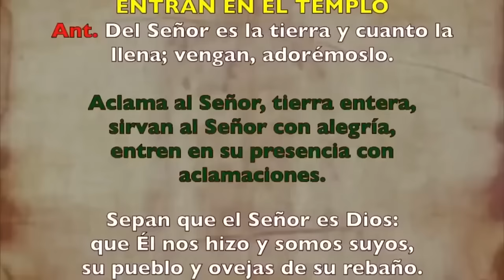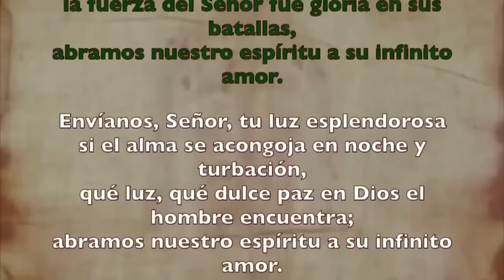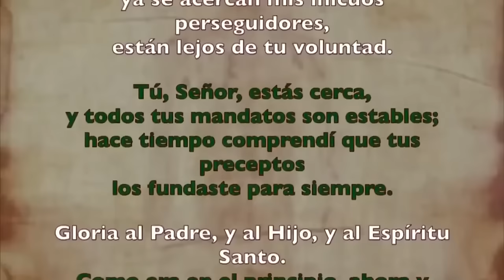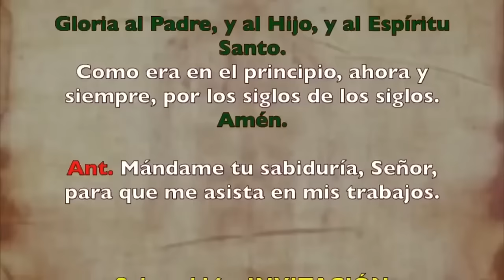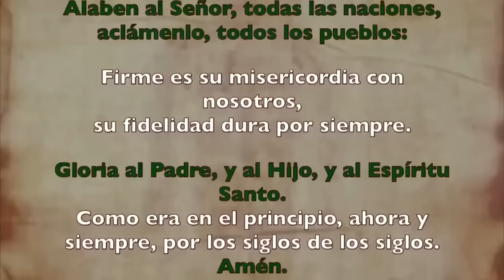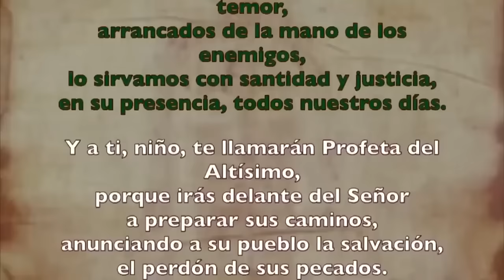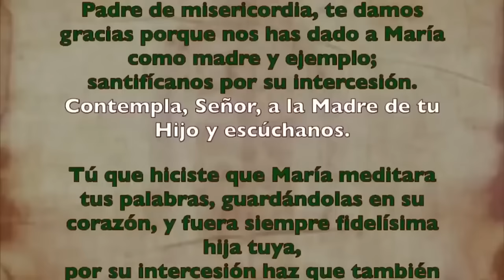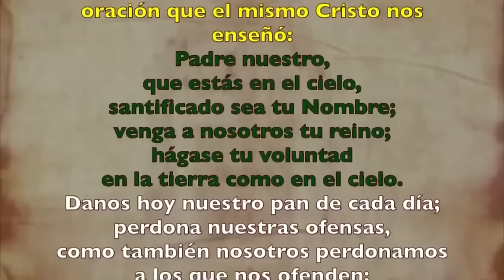Oración de la mañana (Laudes), SÁBADO 27 DE ENERO 2024, III SEMANA DE TIEMPO ORDINARIO